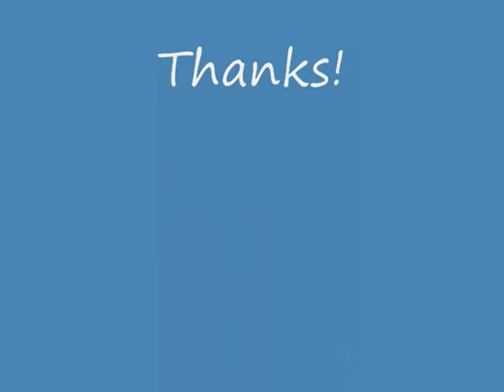Natesha Kauthuvam 2009, CT, USA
Area's Children performed Bharatnatyam dance "Natesha Kauthuvam" at IAGD's Diwali Celebration of 2009 - Place Danbury, CT, USA